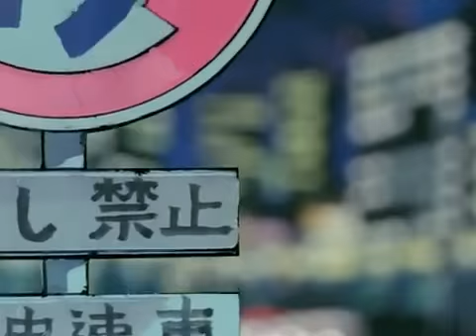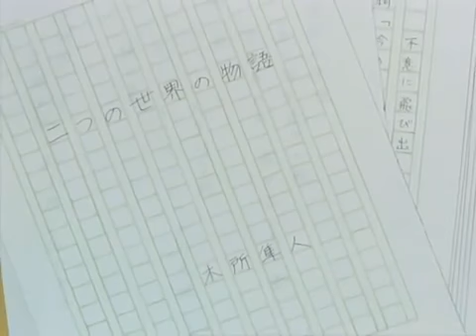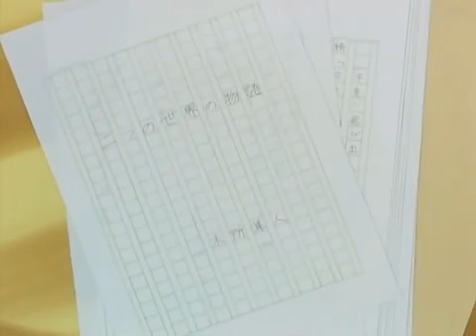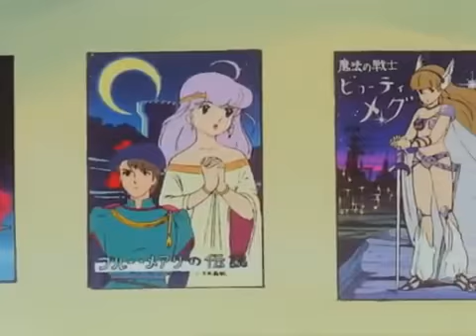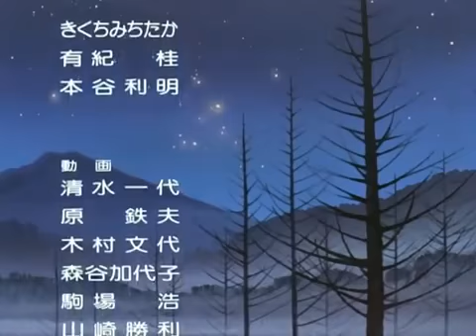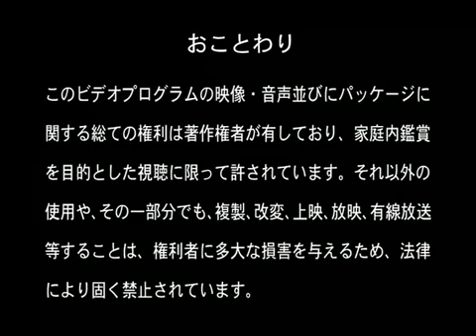Ova 02 El adios de Creamy